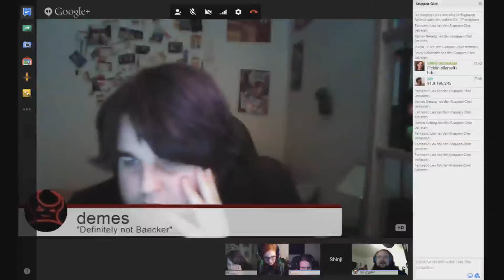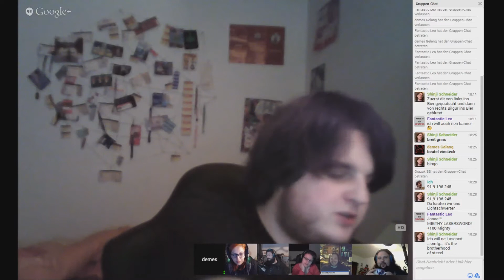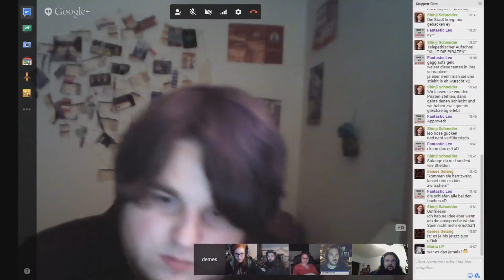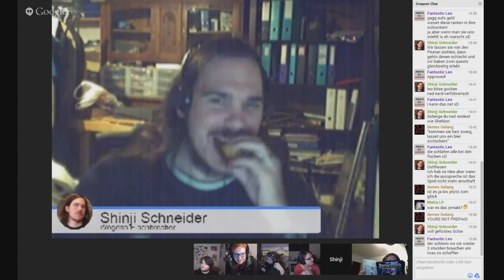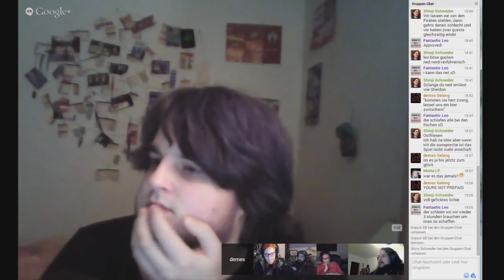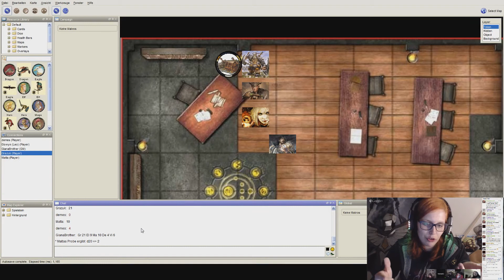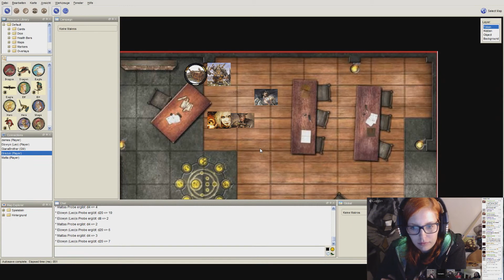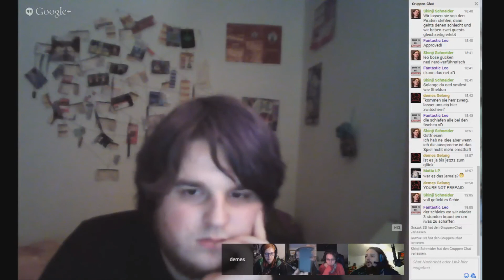Pathfinder Pen&Paper - Kurzabenteuer "Bücher"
Auch Pathfinder, also das größte Rollenspiel überhaupt, wird bei uns gespielt. In der ersten Sitzung spielen wir das Abenteuer der Einsteigerbox mit Namen "Bücher".

Mit dabei: Shinji Schneider, Matta von Mattas Spielwiese, Leo aka Fantastic Leo Cosplay und die Sofabloxx Crew.